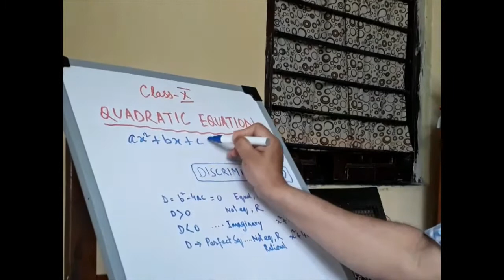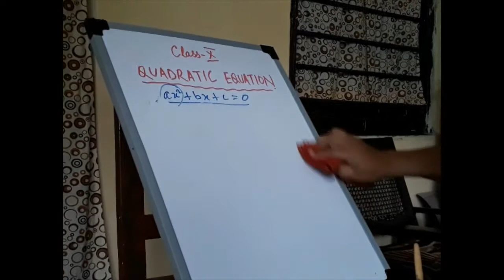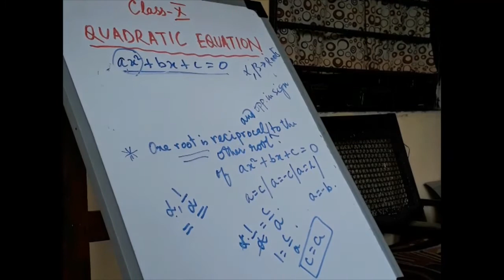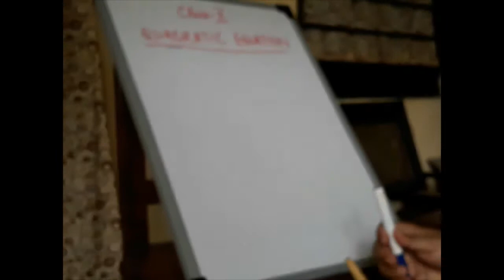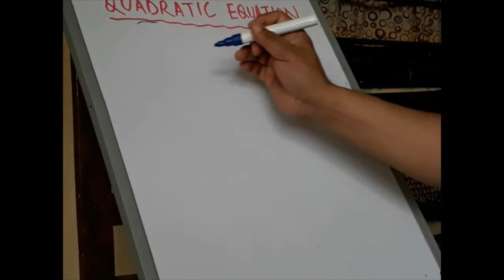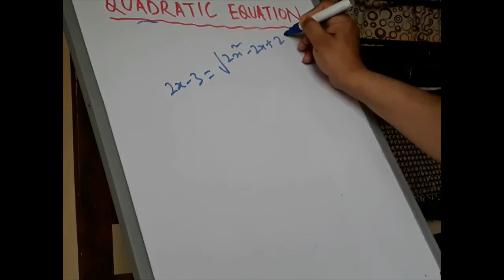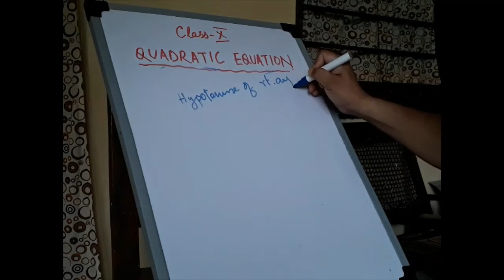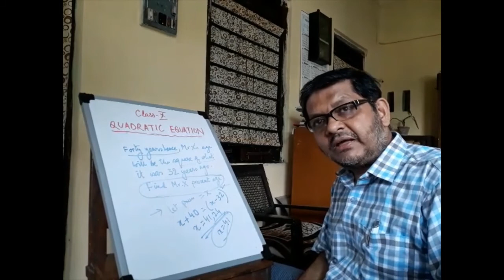QUADRATIC EQUATION. Maths for Class X.Madhyamik.ICSE.CBSE. Prod by MATHS FORUM & SANDFORD ACADEMY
Maths for class X
Topic- QUADRATIC EQUATION

A Video by MATHS FORUM & SANDFORD ACADEMY
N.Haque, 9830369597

For any doubt regarding this part you may comment here 👇